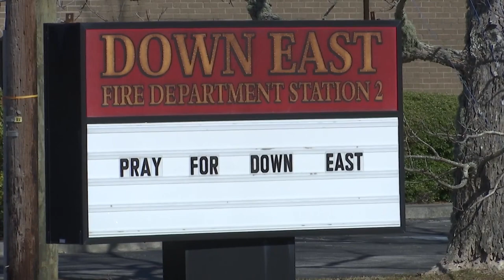Fuselage of plane that crashed off Carteret County coast found, some remains also recovered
During a Tuesday afternoon press conference, Carteret County Sheriff Asa Buck said the fuselage and parts of the cabin area of the plane that crashed Sunday off the coast have been recovered.